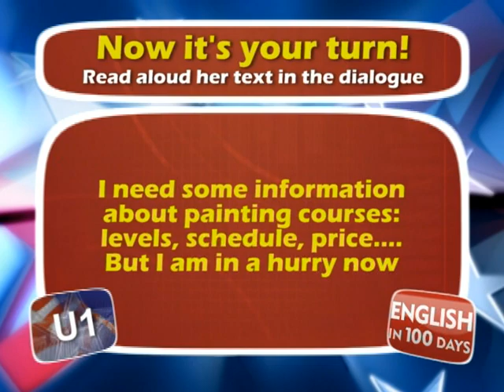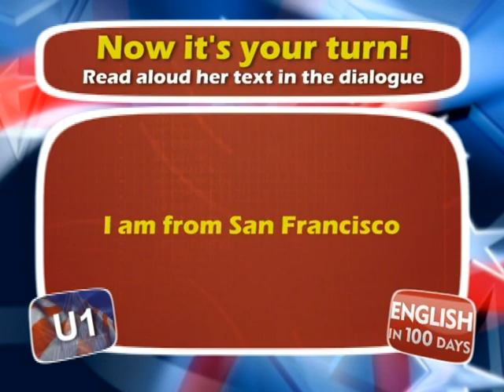Video 11 cd1 ingles en 100 dias